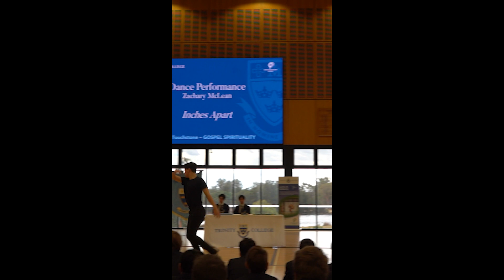Performing Arts Assembly 2024